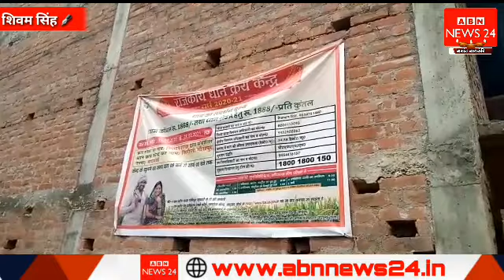बाराबंकी में केंद्र प्रभारी का किसानों को धमकी देते वीडियो हुआ वायरल। किसान परेशान।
धान_क्रय केंद्र पर प्रभारी की किसानों को धान ना तौलने की धमकी।

 दो-तीन सप्ताह से टोकन मिलने के बावजूद केंद्र पर किसान हो रहे परेशान।

 विपणन केंद्र पर बैक डोर से व्यापारियों का तौला जा रहा है धान।

 धान ना  तौले ले जाने से किसानों में भारी आक्रोश।

 केंद्र प्रभारी का किसानों को धमकी देते वीडियो हुआ वायरल।

मामला सिरौलीगौसपुर के विपणन केंद्र बदोसराय का।